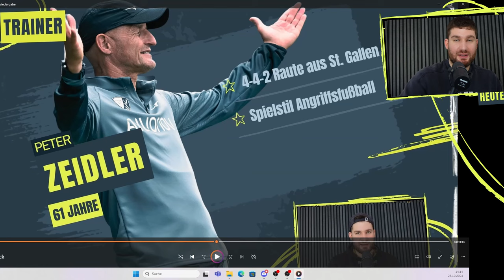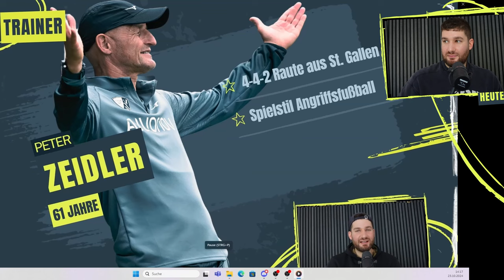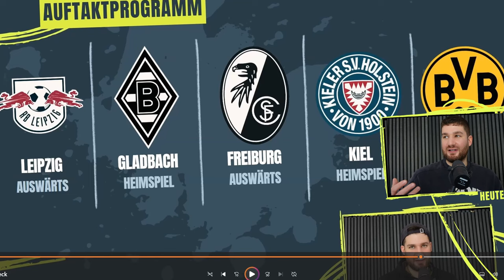Erster Trainerwechsel in der Bundesliga: LigaInsider Daily reagiert auf den Zeidler-Abgang!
In der heutigen Ausgabe von LigaInsider Daily reagieren wir auf den ersten großen Trainerwechsel der Bundesliga-Saison: Der VfL Bochum trennt sich von Trainer Peter Zeidler! Wir analysieren die Hintergründe, bewerten die Entscheidung des Vereins und werfen einen Blick darauf, welche Optionen Bochum jetzt hat. War der Wechsel wirklich der richtige Schritt? All das und mehr in unserem aktuellen Video! Schreibt uns eure Meinung in die Kommentare – wie bewertet ihr den Zeidler-Abgang und was würdet ihr für Impulse setzen?

☞ LIGAINSIDER DAILY